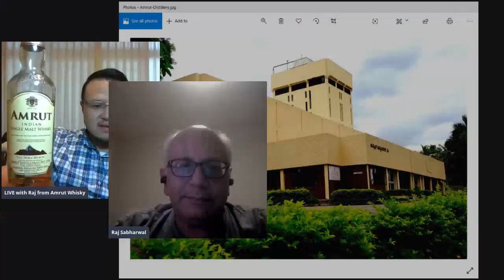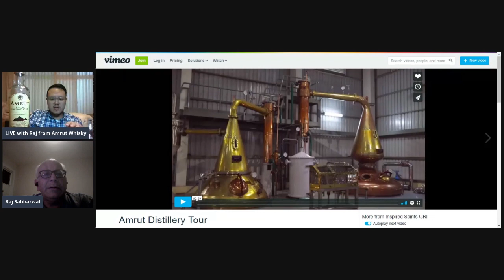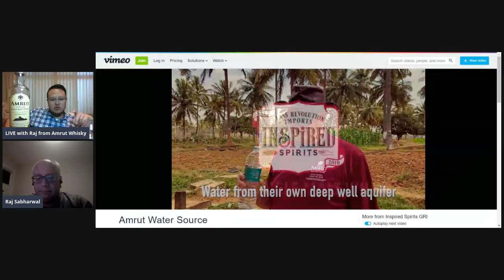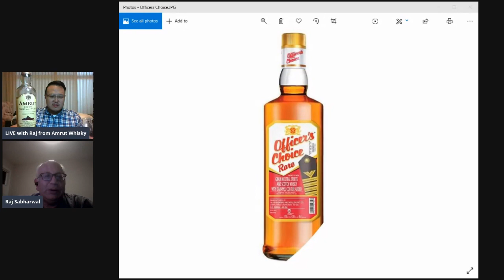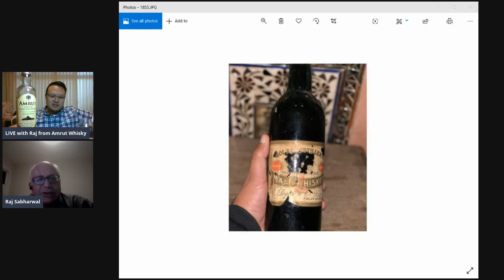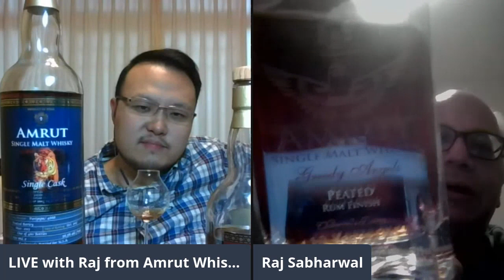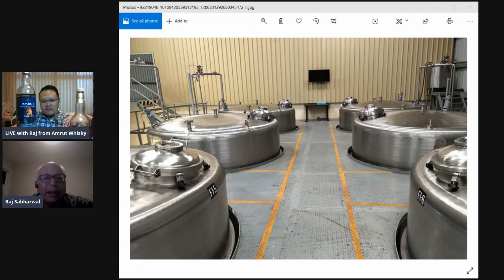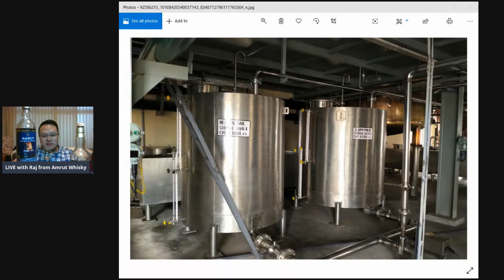Discover Amrut Indian Single Malt Whisky with Raj Sabharwal - History, Production, Tasting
Join The Whisky Steward and the US importer and ambassador of Amrut Indian Whisky Raj Sabharwal as we dive into the history and production of Amrut and whisky in India. This was a live broadcast from April 4th 2020 with the Philadelphia Whiskey Society and The Whisky Steward Channel.